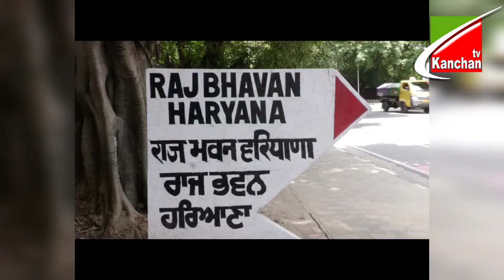Bhagat Singh को आतंक*वादी बताने वाले Simaranjit maan के खिलाफ viresh Shandily ने घेरा Governer House